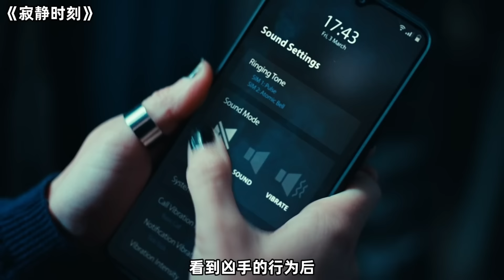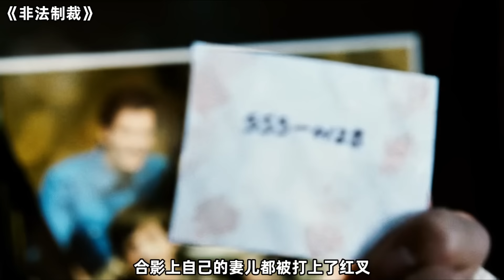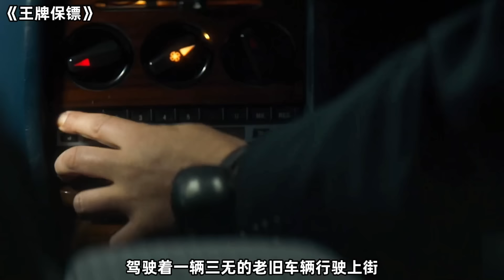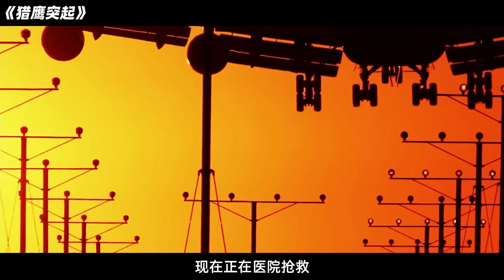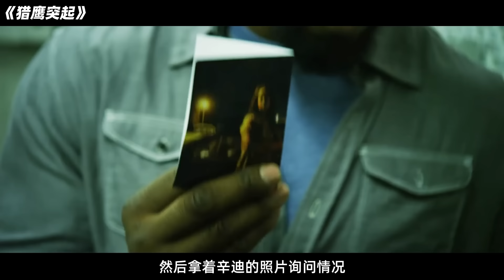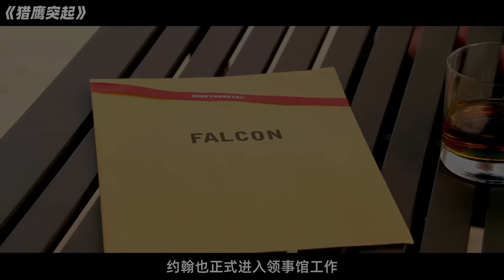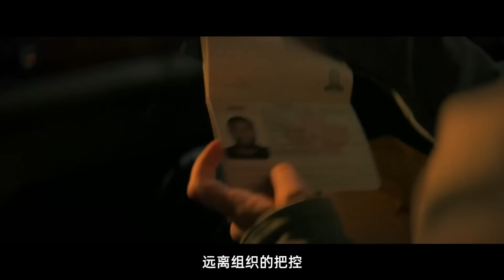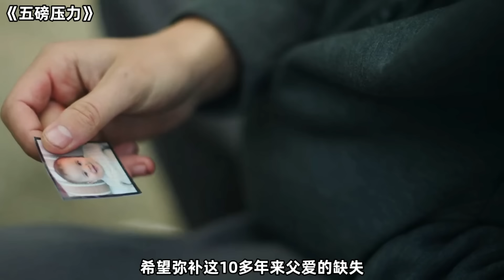頂級特警被逼至絕境，忍無可忍大開殺戒，直接滅了整個黑幫！